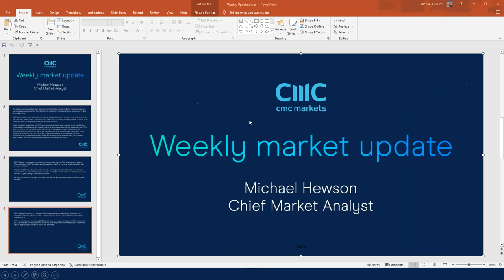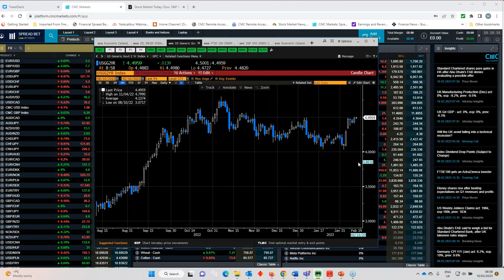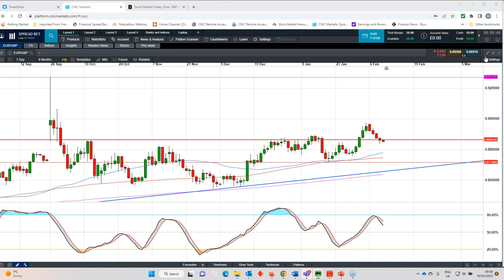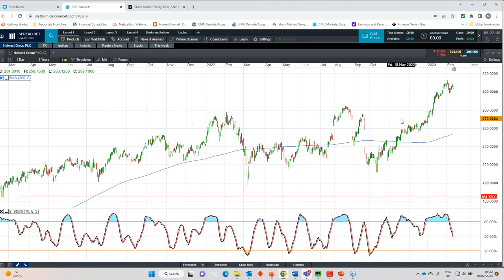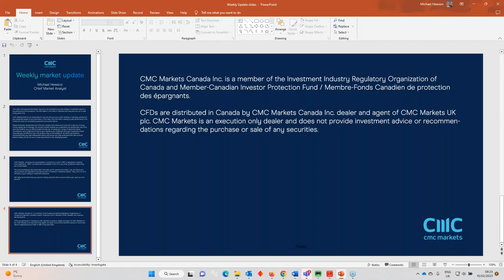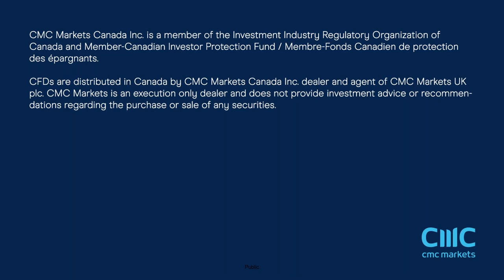The Week Ahead: UK, US inflation (CPI); Barclays, NatWest results - w/c 13 February 2023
Join our chief market analyst Michael Hewson for his preview of upcoming economic and business events. After a quick look back at the past week's record high for the FTSE100, Michael looks ahead to US and UK inflation readings for January and a fresh round of earnings reports from UK banks. He also analyses key levels across a selection of major indices (the FTSE 100, S&P 500, DAX) and currency pairs (EUR/USD, GBP/USD).